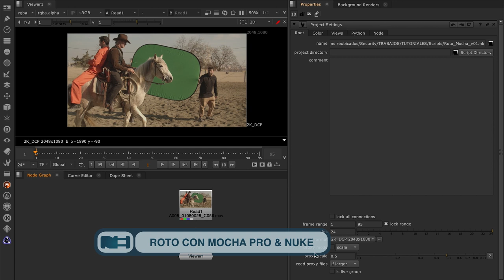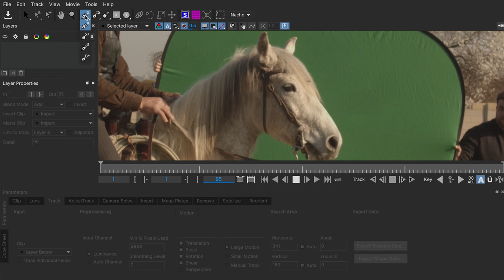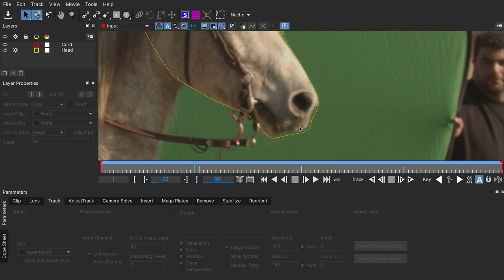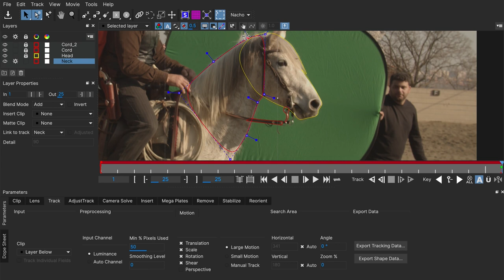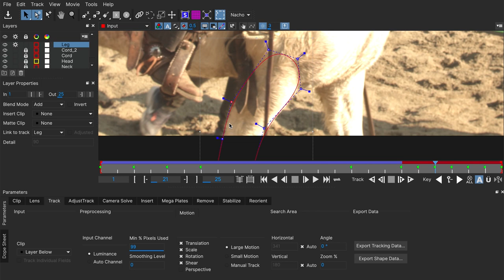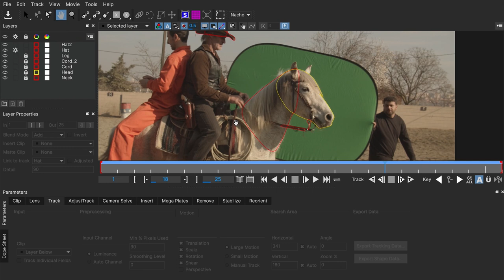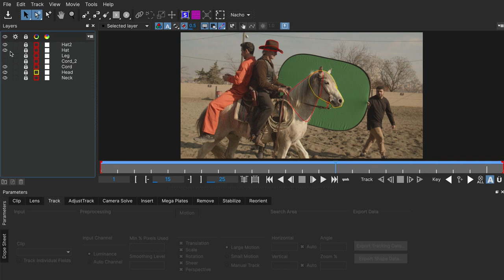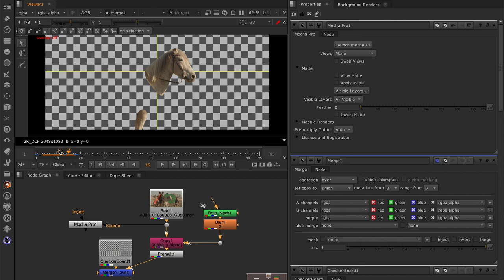Roto avanzada con Mocha Pro y Nuke (Tutorial)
En este tutorial aprenderemos a realizar una roto avanzada con Mocha Pro y Nuke organizando las capas adecuadamente, aprendiendo algunos tips y conociendo un workflow que te hará este proceso mucho más fácil.
(Todo el proceso de roto en Mocha Pro es compatible para todos los softwares como After Effects, Premiere, Avid, Vegas, etc).